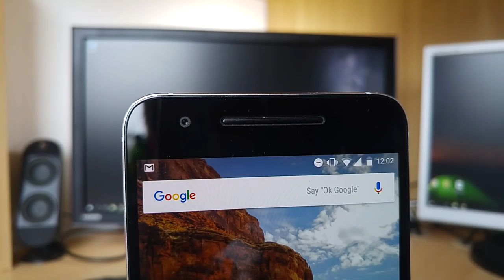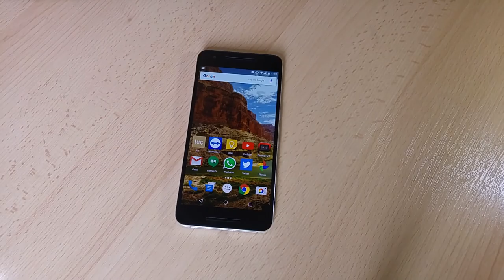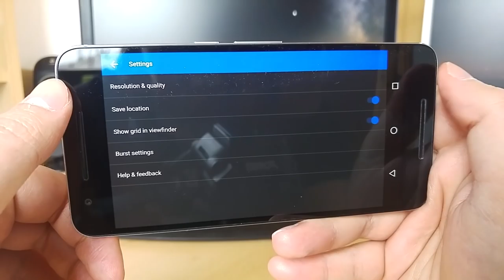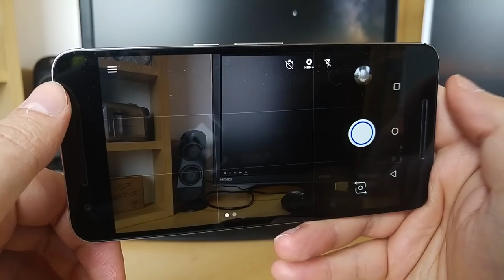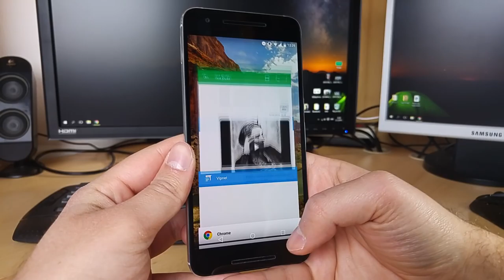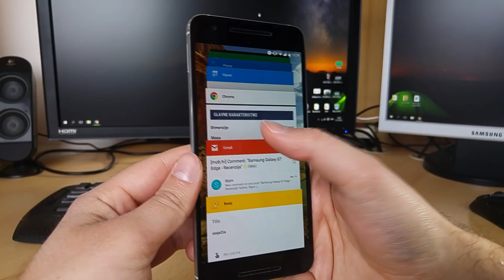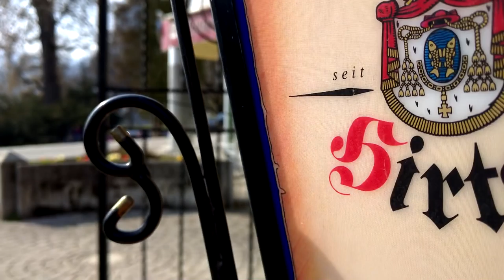Nexus 6P - Recenzija! "Konačno s vrhunskom kamerom!"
Konačno Nexus s fantastičnom kamerom ;)

Web: mob.hr
Glazba: Jeff Kaale - Dream Catcher